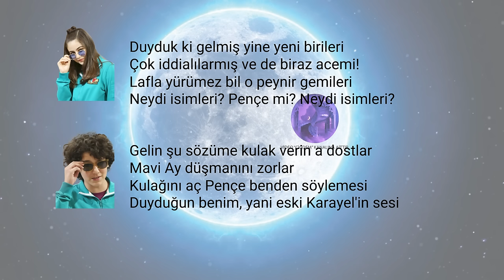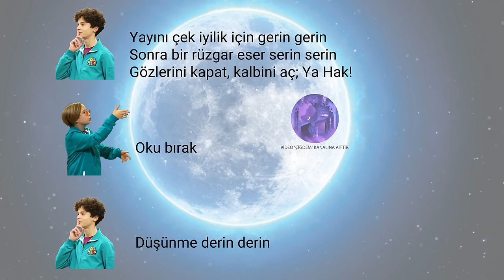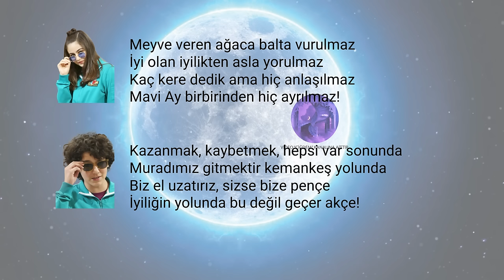Tozkoparan İskender Mavi Ay Şarkısı - Kimler Gelmiş letra sözleri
Açıklamaya bakın!

Herkese merhaba. Bugünkü videoyu kardeşimin isteği üzerine ona doğum günü hediyesi olarak yapmıştım. Video Tozkoparan İskender'in 35.bölümünde "Pençe" ile yapılan şarkı atışmasındaki Mavi Ay'ın "Kimler Gelmiş" şarkısının sözlerinden oluşmaktadır. Aynı şarkının asıl letrasını 3 Şubat'ta paylaşmıştım. Ancak telif hakkı nedeniyle video yayından kaldırıldı. Üstelik videomu çalan biri de vardı. Ufak değişiklikler yaptım üzerinde. Umarım aynı heyecanı karşılar. Tekrar iyi seyirler, iyi dinlemeler :) Aşağıya linklerini koyduğum wattpad hikayelerime de okuyup beğenerek destek olursanız sevinirim :)